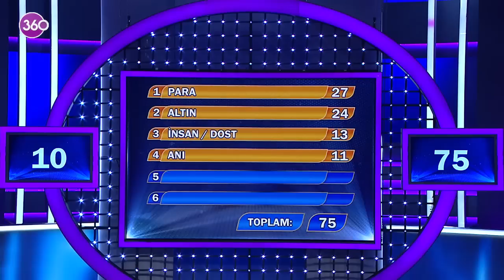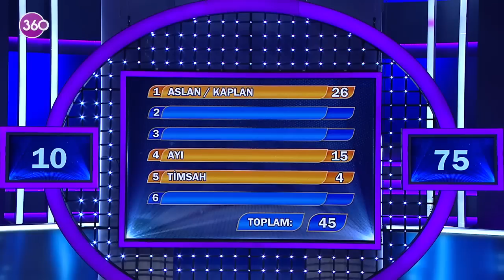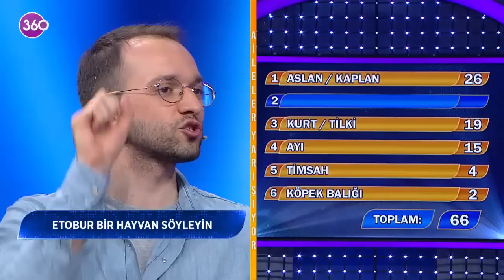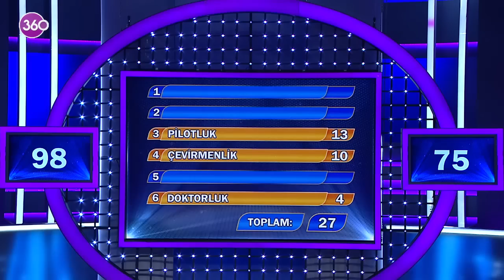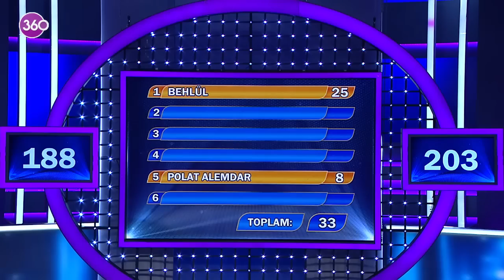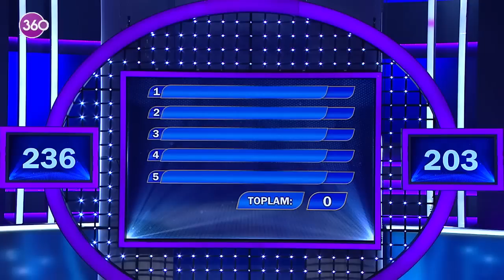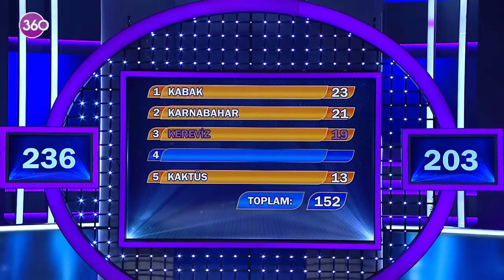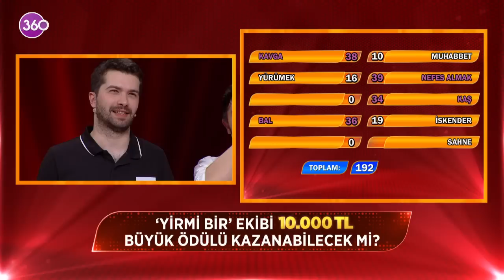Aileler Yarışıyor - Asuman Krause - 459. Bölüm